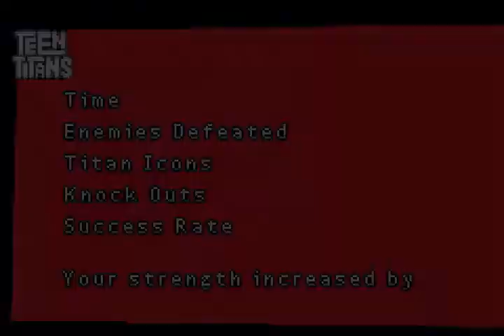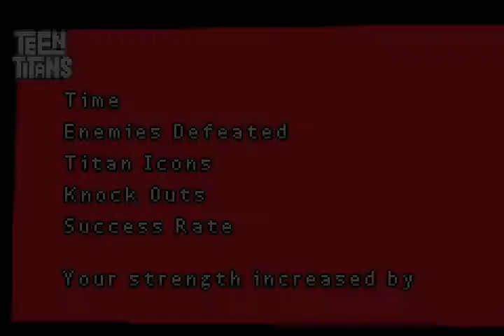Teen Titans Game Boy Advance Gameplay 2022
Teen Titans For GBA. Not to many teen titans games out there or nearly as good but its decent for what it is and offers.